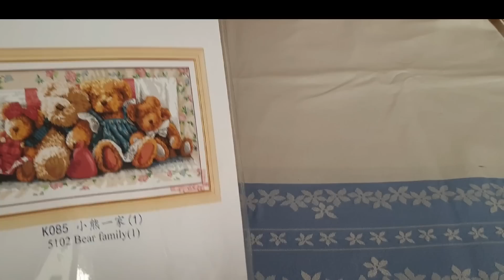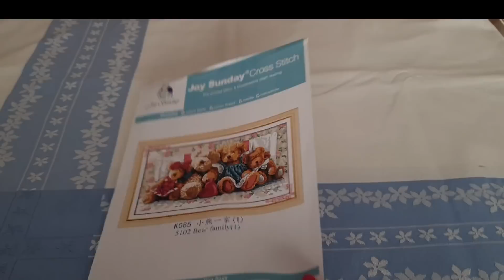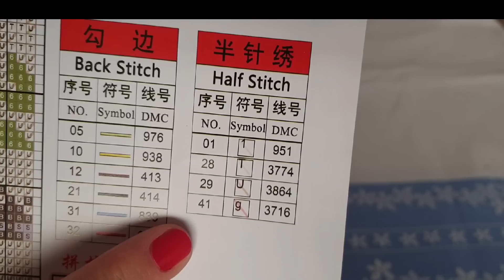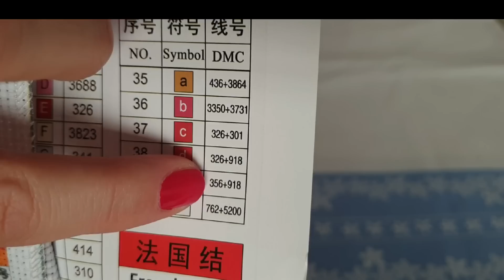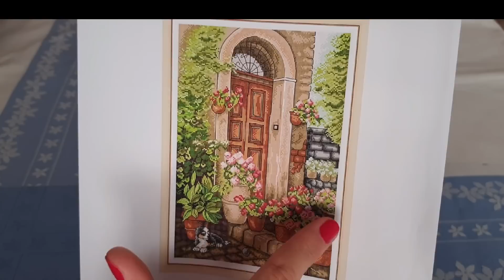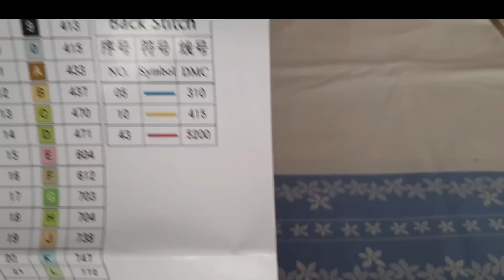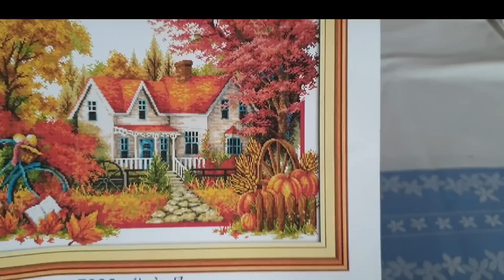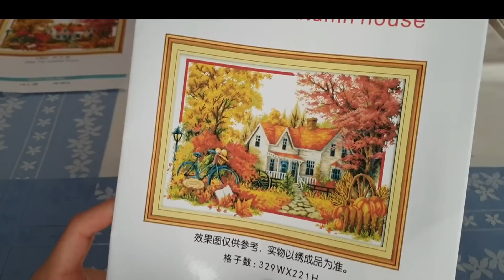🛍 Mis compritas de Aliexpress con algo curioso 🛍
kit de otoño

kit de ositos

Organizador de plástico

Toallitas comprimidas

Hilos Amo y Sulivan

kit de la puerta y el perro